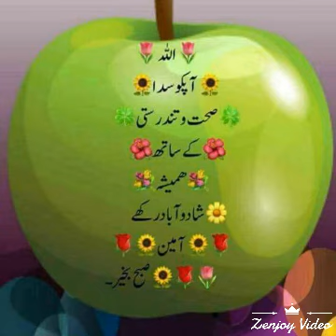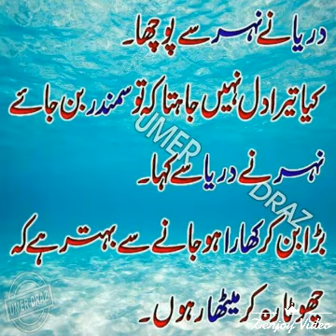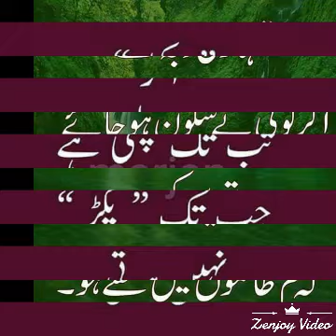md nematullah rghepurwe